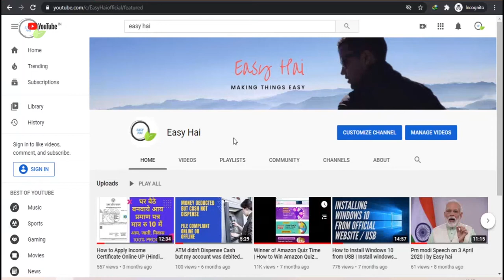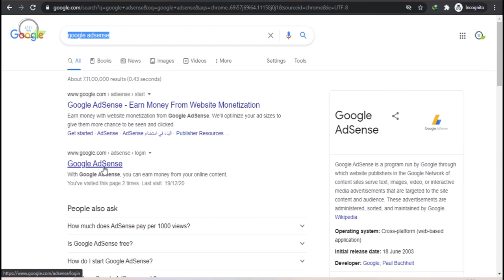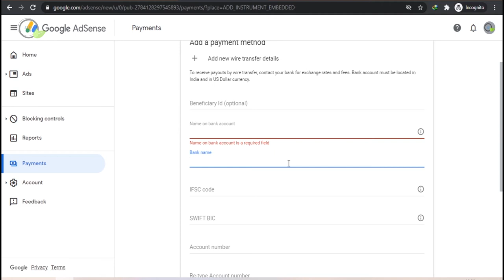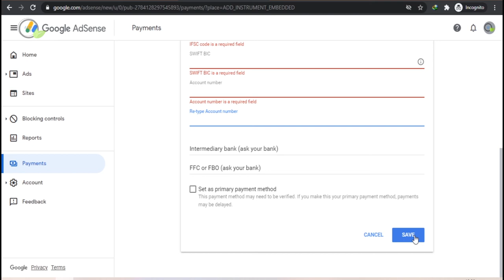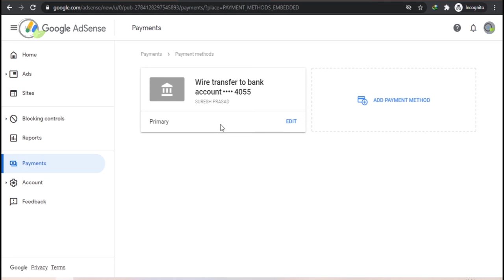AdSense payment youtube | payment threshold AdSense? My first payment from youtube part 1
Topic - How to link YouTube account to bank account .
account mein paise kaise aate hai
YouTube se bank account mein paise kaise bheje
how to transfer money from youtube
how to link YouTube to adsense
YouTube se bank account kaise jode
threshold completed now what ?

is video mein mainly yahi hai ki aap apna bank account youtube mein add kr dijie fir jaise hi aapke 100 dollar complete ho jaaenge youtube aapka paise aapke account mein transfer kr dega.
jo payment ki timming hai vo har month ki 21st hoti hai.

youtube earnings calculator
how much money do you make per 1,000 views on youtube
how does youtube send you money
When can I start earning money from YouTube?
Can you still make money on YouTube in 2020?
How much does AdSense pay per 1000 views?
How do I receive payment from AdSense?
Does AdSense pay on weekends?
What is payment threshold AdSense?